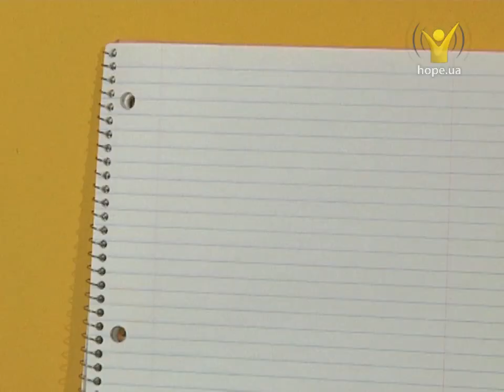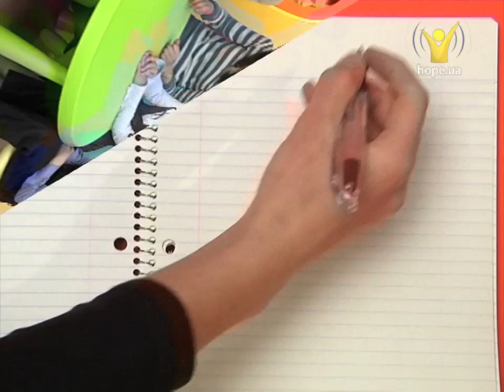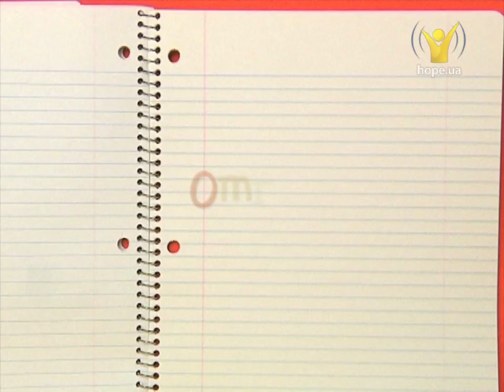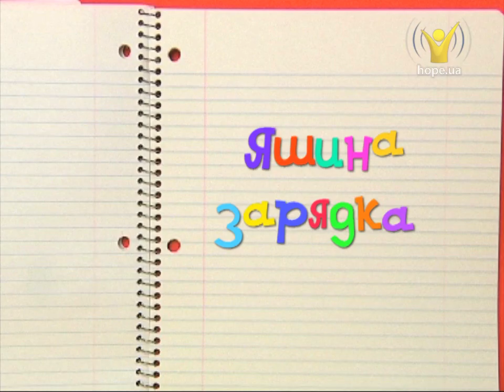Зачем нужен дождь? | Дружболандия [24/11]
Зачем нужен дождь? | Дружболандия

Сегодня мы узнаем: зачем придуман дождь и кто без него жить не может!